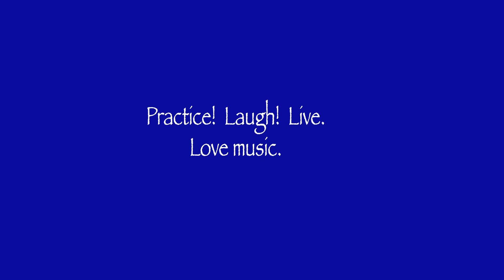Violin duo B 576 in G major by Ignaz Pleyel, played by Hebe and Eva de Champeaux de Laboulaye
December 16th 2020.  Make sure to watch the bloopers starting at 1:40!